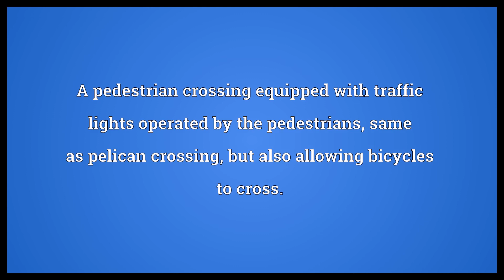Toucan crossing Meaning